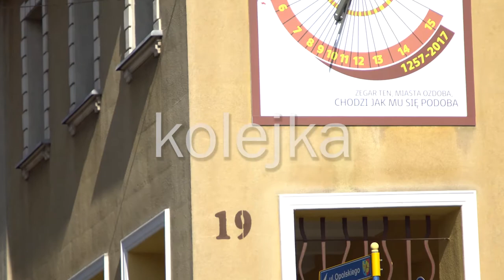Kolejka - przedostatnia niedziela roku kościelnego - 17.11.2018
Człowiek urodzony z niewiasty żyje krótko i jest pełen niepokoju. Wyrasta jak kwiat i więdnie; ucieka jak cień i nie ostaje się. (Hi 14,1-5)